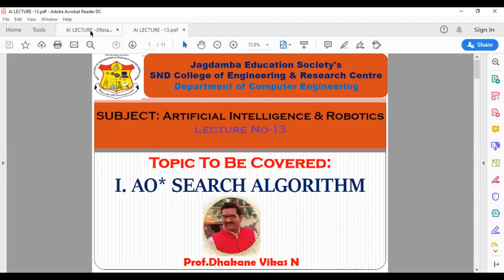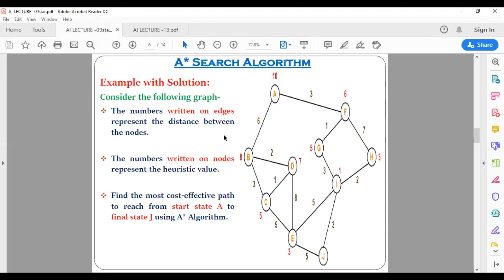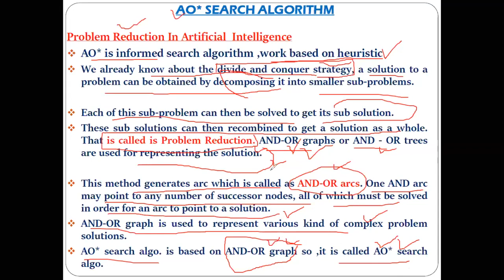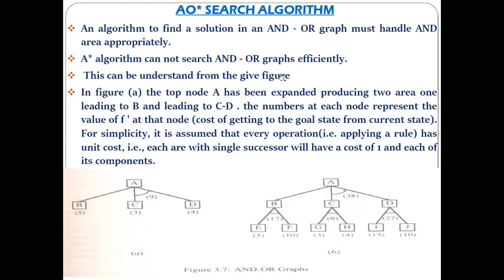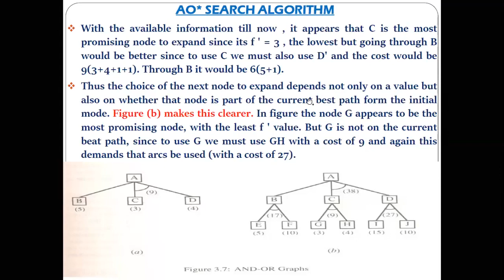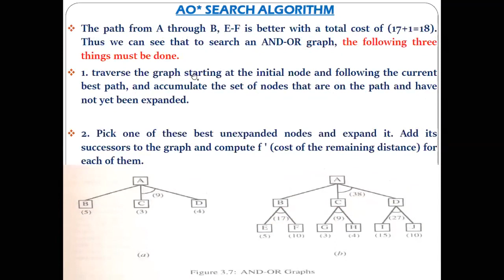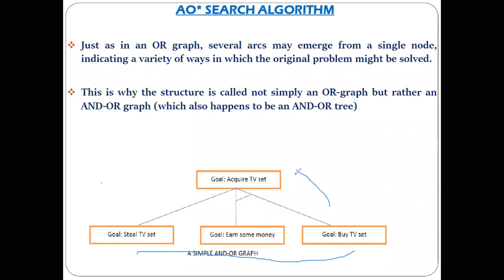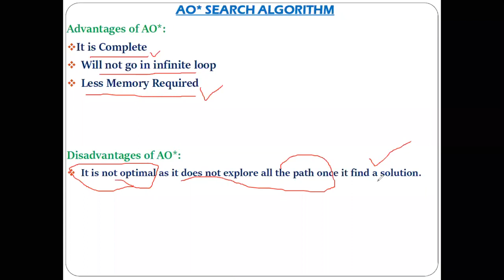AO Search Algorithm In Artificial Intelligence Informed Search Techniques 720 x 1280